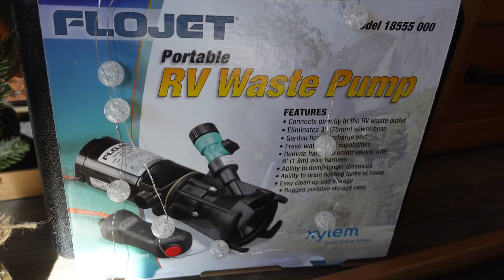RV Life! Can YOU Handle it?! Brace yourself, it's about to get REAL!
Full time RV life means frequent talks about the poo!  Yep, it's gross and when you are moochdocking, it get's even worse!  Can you handle it?!  We solved the NO sewer hookup issues by investing in a macerator pump and a healthy dose of humor!   Full Time RV Living doesn't get any more real than this 😉

😆💩 FloJet Macerator Pump

We Would LOVE to Connect With You!

Full Time RVing Travel Vlog Episode 55 Highlights
0:00 Full Time 5th Wheel Living with Til Further Notice!
1:02 Perfect RV Gift
4:04 Macerator Pump Magic

We would love to have you join us on our full time rv living - adventure travel vlog as we navigate the fifth wheel lifestyle with our F450 Truck (Tilly) and our New 2021 Vanleigh Vilano 320GK (Tag-A-Long...Too)